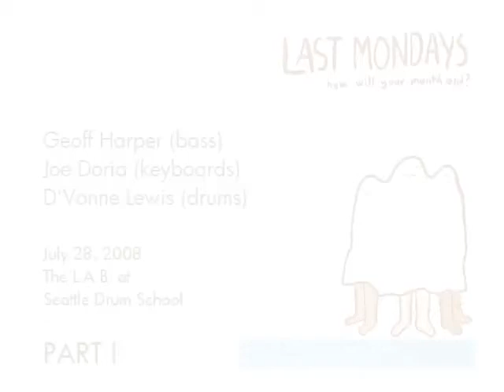Last Mondays: Harper-Doria-Lewis (Part I)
From Geoff Harper's Last Mondays: Geoff Harper (bass), Joe Doria (keyboards), and D'Vonne Lewis (drums) - July 28th, 2008, The L.A.B. at Seattle Drum School